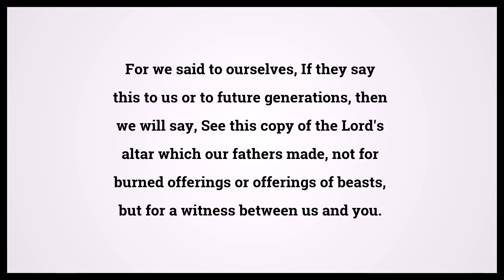Holy Bible Joshua 22:28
Video shows Holy Bible Joshua Chapter 22 Verse 28: For we said to ourselves, If they say this to us or to future generations, then we will say, See this copy of the Lord's altar which our fathers made, not for burned offerings or offerings of beasts, but for a witness between us and you. Powered by MaryTTS. Text taken from Bible in Basic Edition. Bible Joshua 22:28